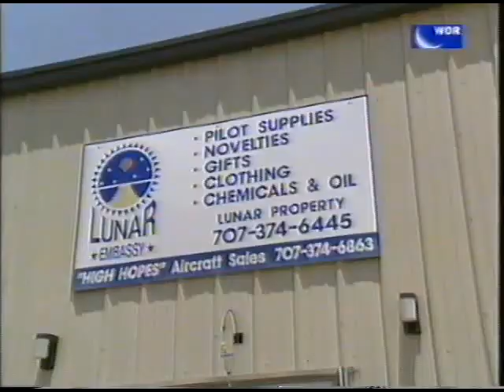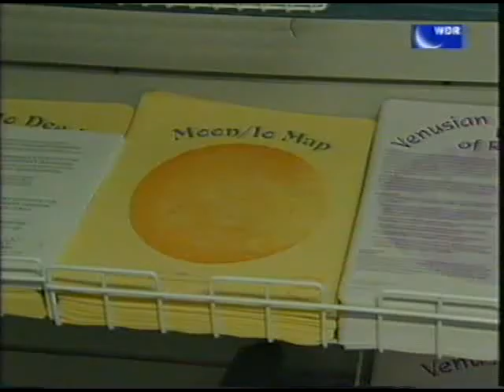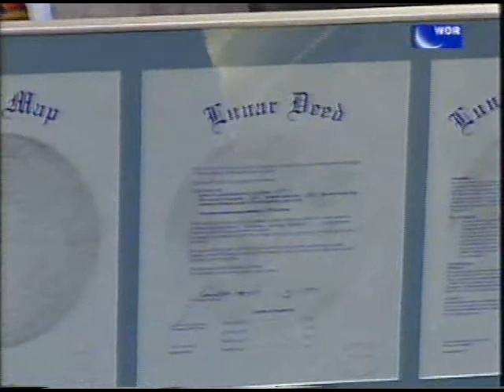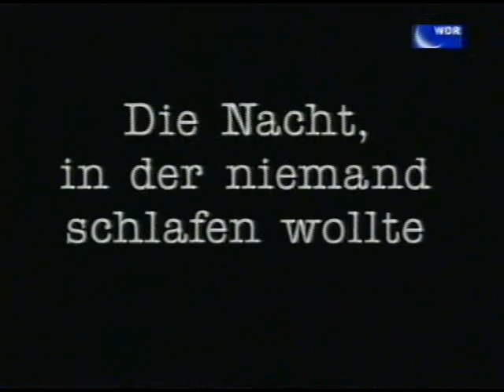VHS 129 Vor 30 jahren Die nacht der mondfahrer deel 2